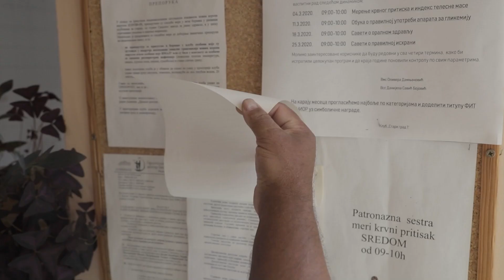'MNOGI NE ZNAJU DA SAM BESKUĆNIK!' Ovo je priča o Milanu kom je u životu sve išlo naopačke!